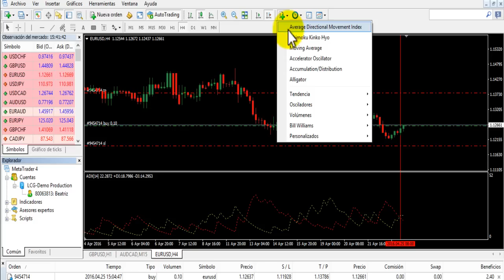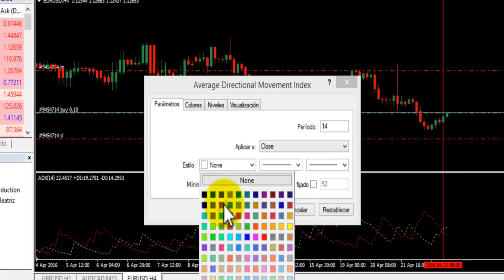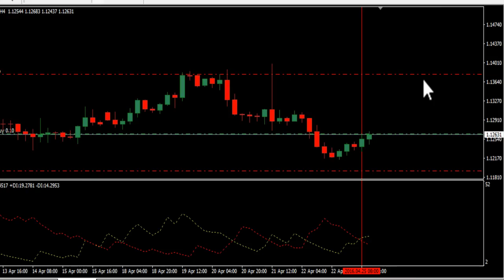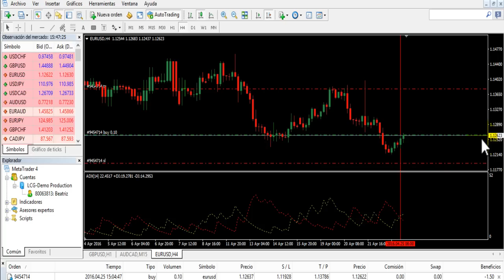Entrada Forex con el Indicador DMI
Esta es una operación de entrada forex en cuenta demo usando el indicador DMI que lo puedes encontrar en la plataforma metatrader como ADX en la categoría de tendencia